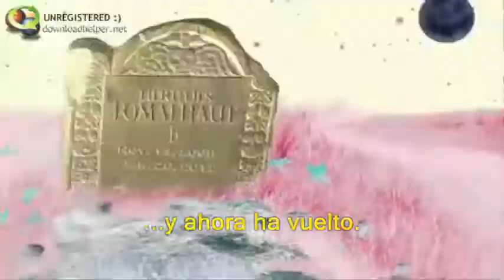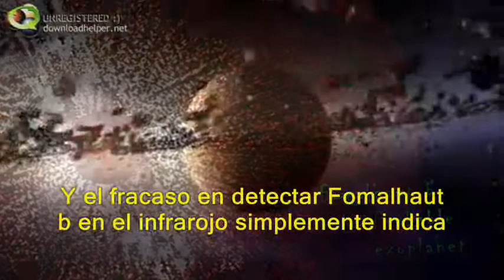Fomalhaut b, el planeta Zombi.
Una segunda mirada a los datos del Telescopio Espacial Hubble de la NASA, parece reafirmar que la cercana estrella Fomalhaut alberga un exoplaneta masivo. El estudio sugiere que el planeta, llamado Fomalhaut b, es un objeto raro y posiblemente único que está completamente envuelto por polvo.